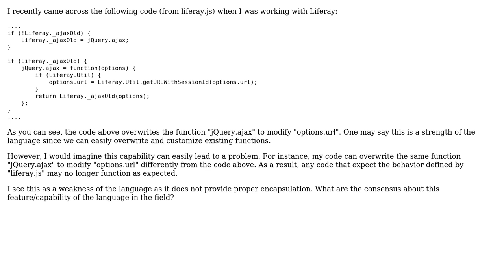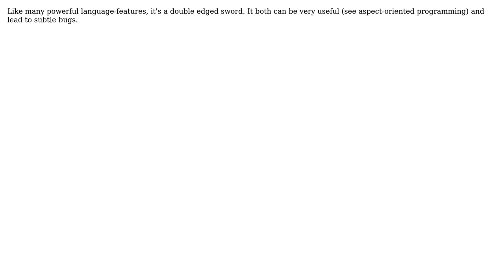Software Engineering: Is the capability to overwrite functions in JavaScript strength or weakness?